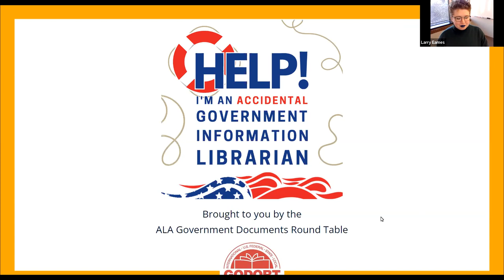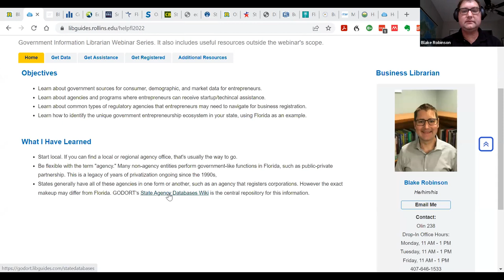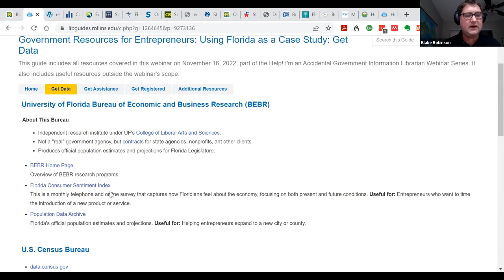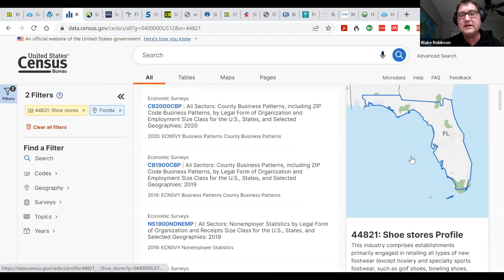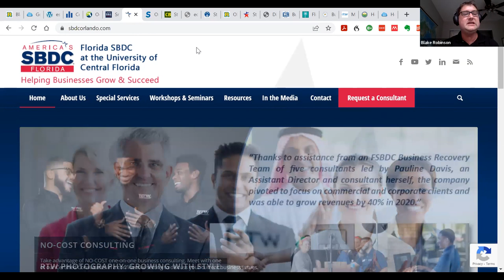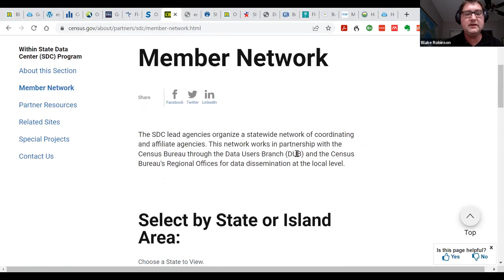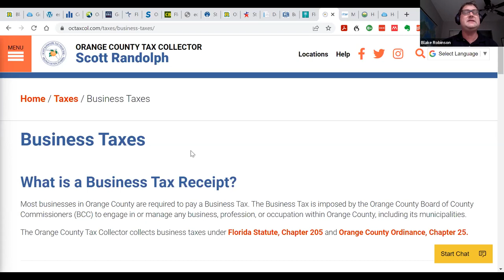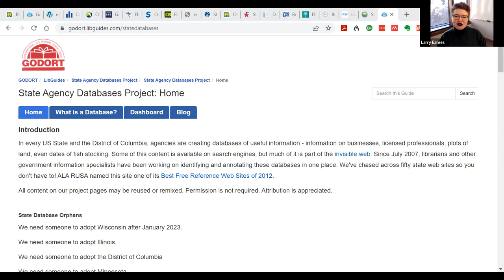Government Resources for Entrepreneurs: Using Florida as a Case Study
In this webinar, you will learn about the interconnected nature of government information in an entrepreneurship context. Using one of the most populous and diverse states in the nation as an example, we will explore how entrepreneurs frequently interact with a wide variety of federal, state, and local agencies as they start and grow their businesses. You will take away some of the major types of entrepreneurship-related agencies, what their roles are, and where to find them in your own state.

Blake Robinson is the Business Librarian and an assistant professor at Rollins College in Winter Park, Florida. He works primarily with students, faculty, and staff in business, economics, and health, for whom he provides research assistance, information literacy instruction, collection development, and other services. Blake holds his MS in Library and Information Studies from Florida State University in Tallahassee, a MA in Arabic and Islamic Studies from the University of Sydney, Australia, and a BBA in Marketing from the University of Texas at Austin.